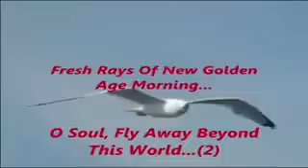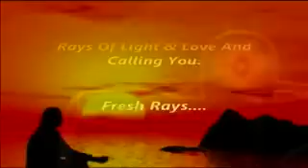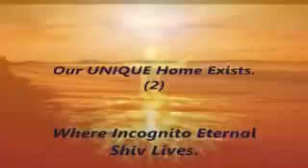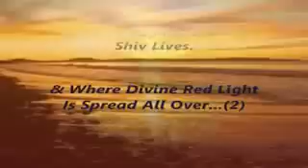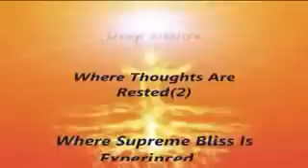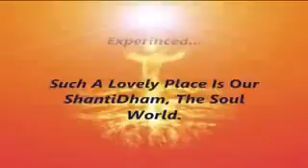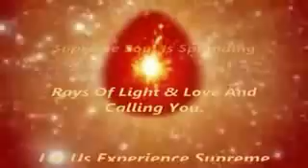Nayi Subah Ki Nayi Kiran Chalo Re Panchi Par Gagan ....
Nayi Subah Ki Nayi Kiran ...
Chalo Re Panchi Par Gagan ...
Chalo re Panchi Paar Gagan.
Bikhra karke kiran-kiran ...
Bula Raha Tumhe Neelgagan.